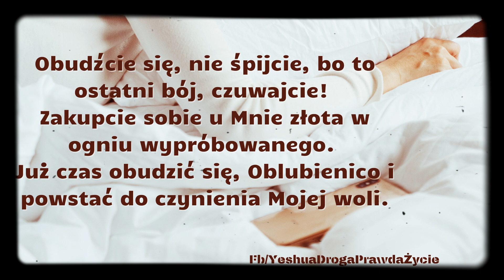#42 Słowo prorocze do ciała Chrystusa 24.12.20